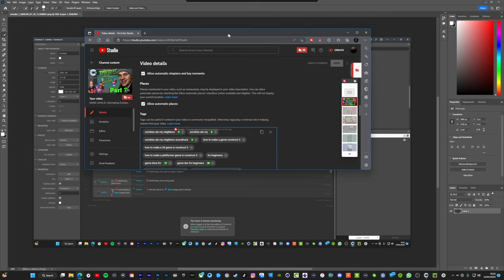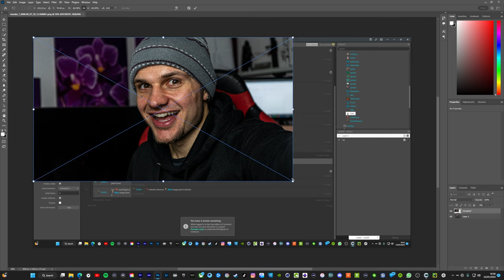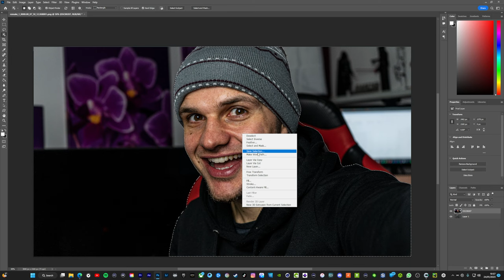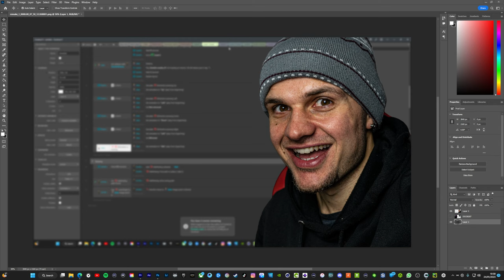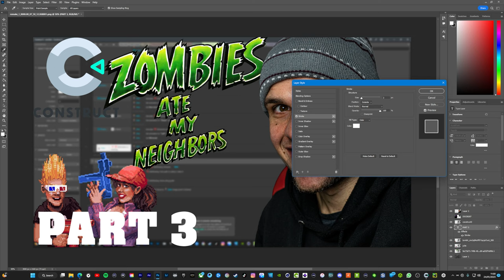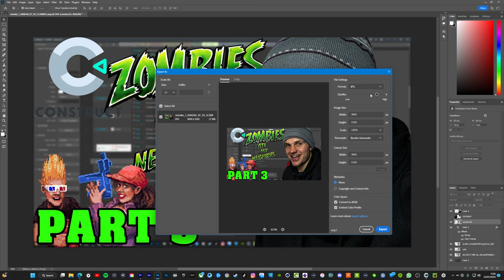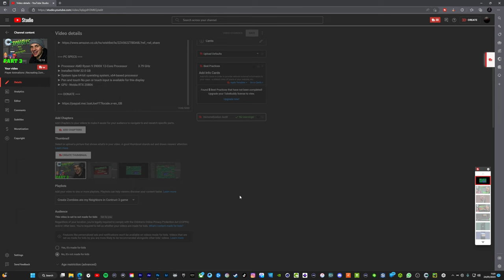How to create a simple Youtube Thumbail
Welcome to the Start of this New series of tutorials for beginners.
To start with in Photoshop we will be looking at how to easily create a very simple Youtube Thumbnail that can be completed within less than 10 minutes.

►DRINK WATER

=== SOCIALS ===

=== CREATOR CODE ===

► JAVAWOCKEE

===  WISHLIST ===

=== PC SPECS ===